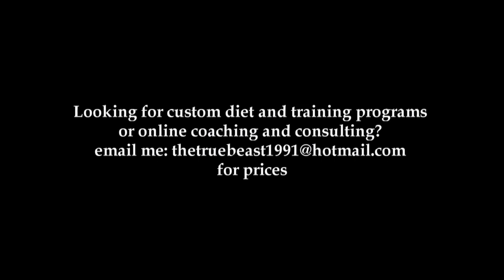Insane Progress Update and Social Media!